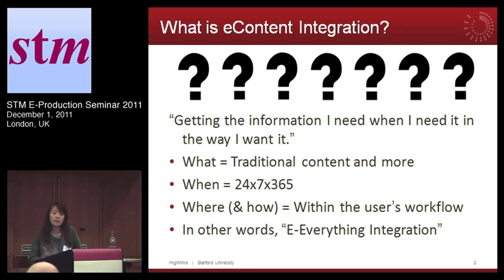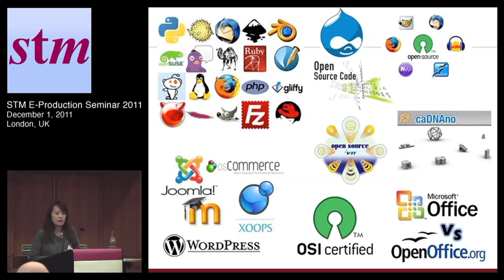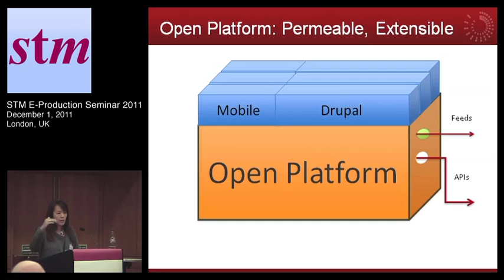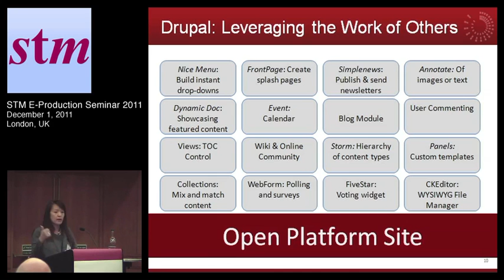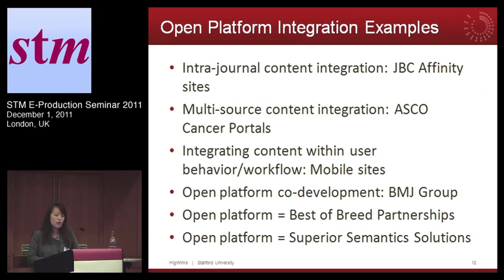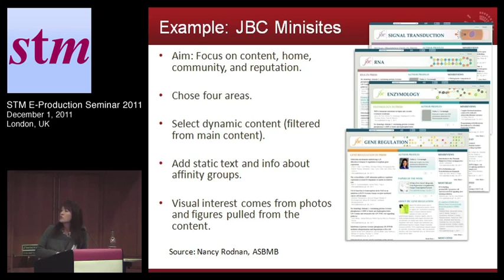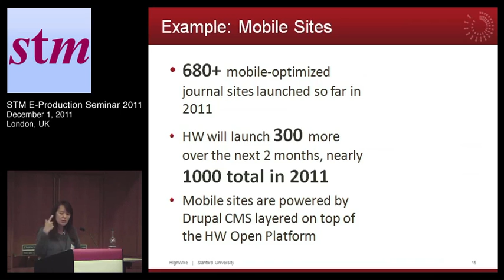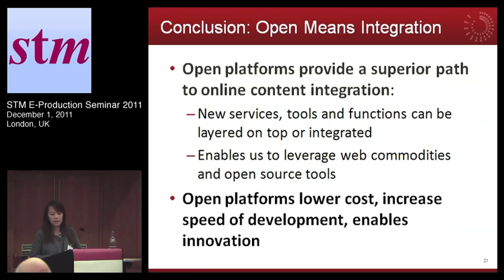Open Platforms and eContent Integration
Louise Page
Director of Publishing Strategy, Highwire